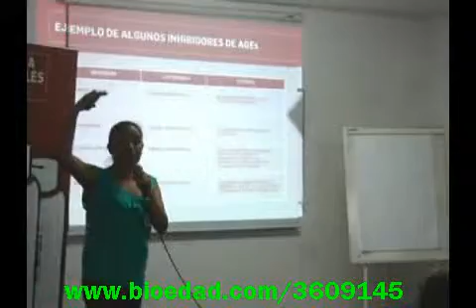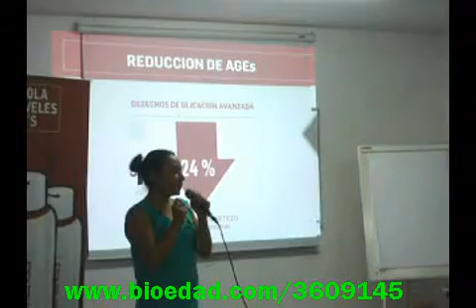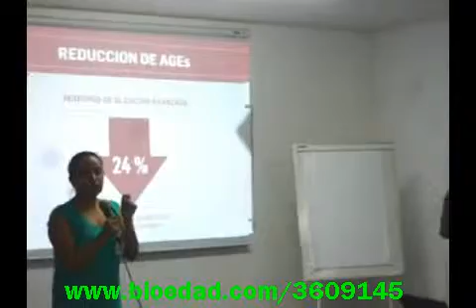TruAge. Bioscanner. Morinda. Noni. Guadalajara.